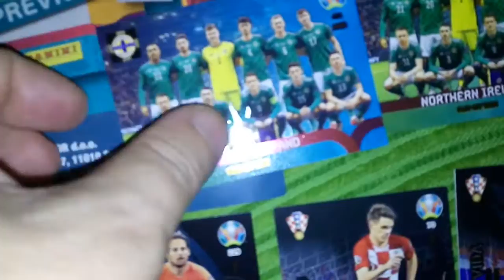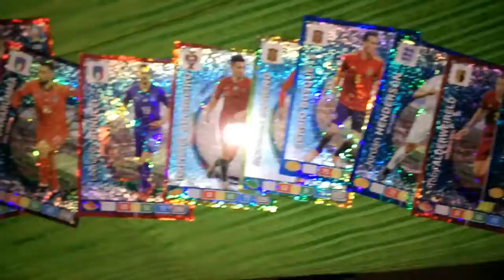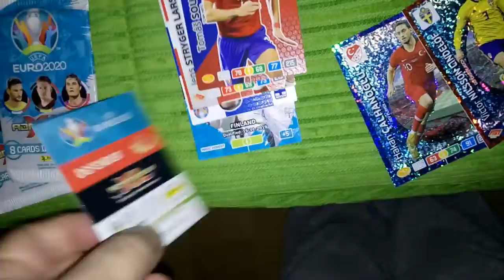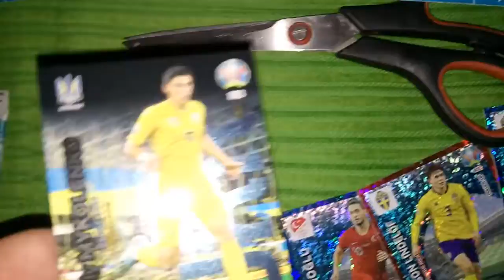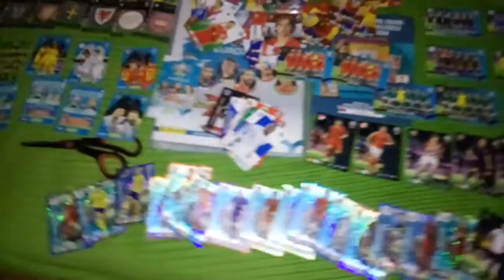PANINI UEFA EURO 2020 ► BINDER AND set CARD ! ADRENALYN XL ►► Top Best🔝🔝🔥🔥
😉💪👑All for you People-,hello , Top Best🔝🔝💜💜💜►▼👇
sport-GEAR,Entertainment -GAMES--MUSIC--ETC.